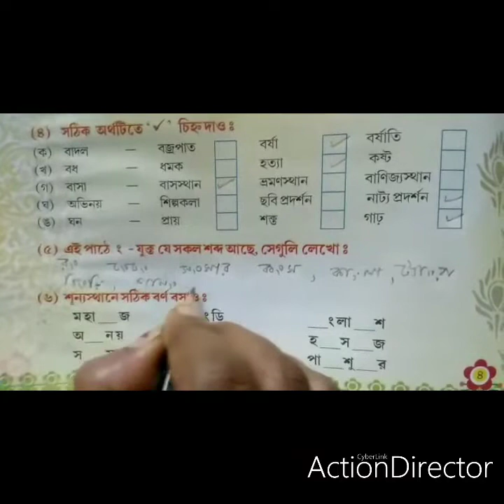Std II Sub Bengali 21/01/22